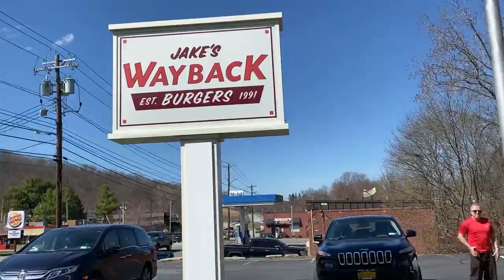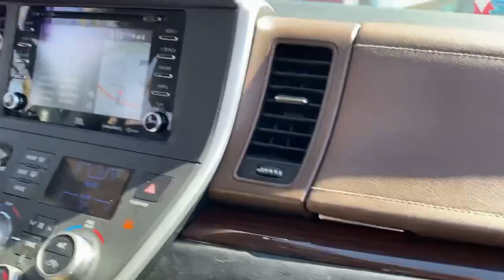Getting a Bite To Eat and Taking Our New Scotty Puppy on the Grass